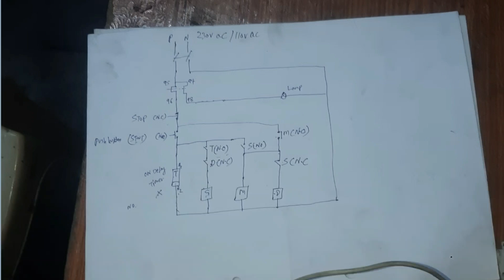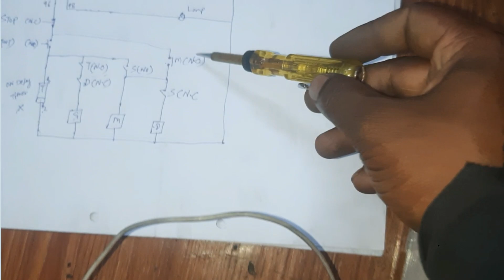Star Delta feeder Control Wiring ||practical using on Delay Timer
Star delta starters are another device that may be used to reduce current demand during motor startup. It is often used for starting three-phase induction motors, but can only be used when starting the motor without load and when the required starting current is relatively low

The speeds of Star connected motors are slower as they receive 1/√3 voltage. The speeds of Delta connected motors are high because each phase gets the total of line voltage